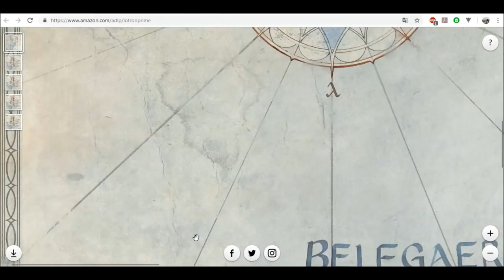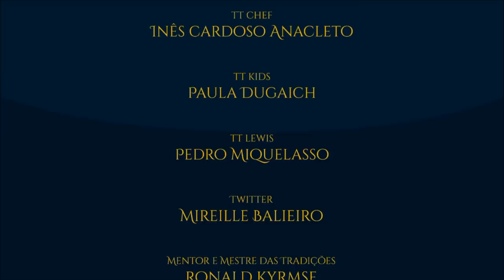Erros do mapa da série LOTRonPrime | TT News #09 [Eng Subs]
No TT News de hoje, vamos debruçar-nos sobre mapas da futura série da Amazon Prime, até agora “The Lord of the Rings on Prime” (LotRonPrime) e analisar os pequenos erros encontrados pelo Tolkien Collector’s Guide.

IMAGENS:

Mapas por J. R. R. Tolkien e Karen Fonstad

TAGS E HASHTAGS:

Tolkien, J. R. R. Tolkien, Tolkien Talk, Tolkien Collector’s Guide, Jeremy Edmonds, The Lord of the Rings on Prime, LotR on Prime, Amazon